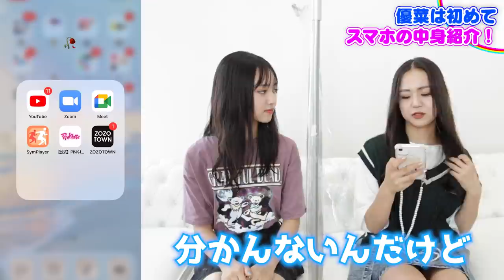【大公開】最新版！ゆなれいのスマホの中身を紹介します！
みんなから「紹介してほしい！」とリクエストの多かった

ユナレイのスマホの整理の仕方とかぜひ参考にしてね💗

【SNS】
🦄 PINK-latte TV公式🦄